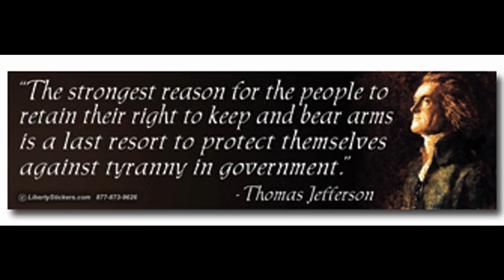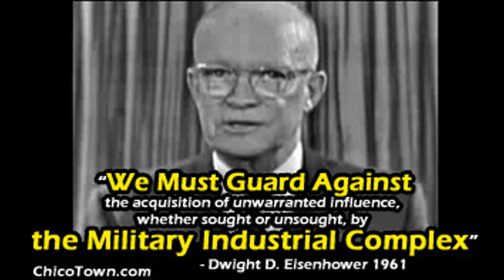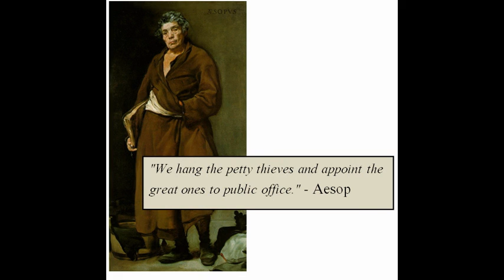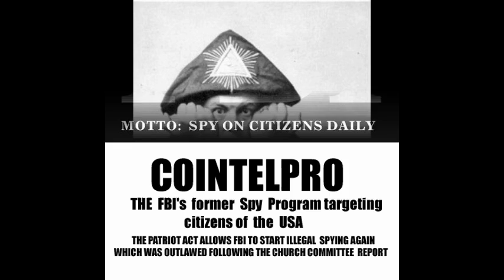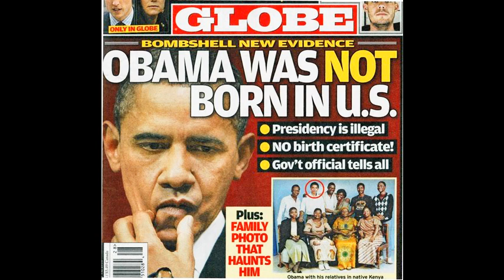Dr Deagle Show 2012/05/16 - HARLEY SCHLANGER - JP Morgan Chase Blowout / Glass-Steagall Now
Rachel Brown; The Time for Glass-Steagall is Now!

JP Morgan Chase Blowout Fuels Demand for Glass-Steagall Now

HSBC Mexican Drug Money in Obama's 2008 Campaign?

Rep. Walter Jones on LaRouche Show: Bombard Congress with Calls on H. Con. Res. 107:

THE NUTRIMEDICAL REPORT SHOW -- Wednesday May 16th, 2012